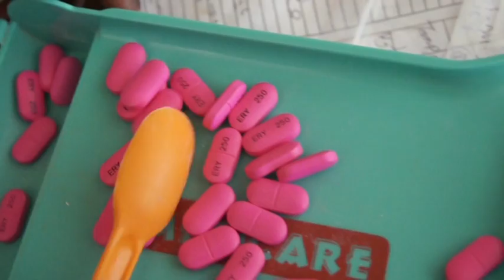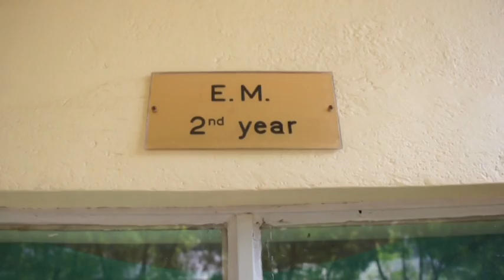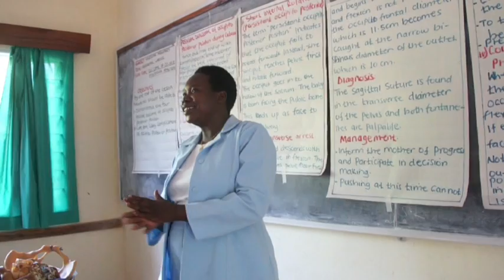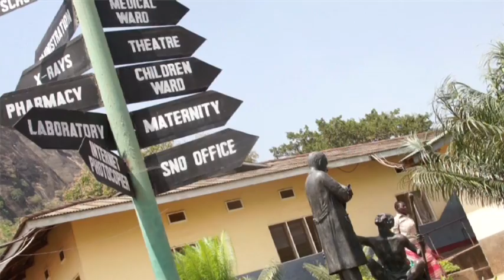Il video istuzionale della Fondazione Dr. Ambrosoli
Video istituzionale ufficiale della Fondazione Dr. Ambrosoli Memorial Hospital (2012)